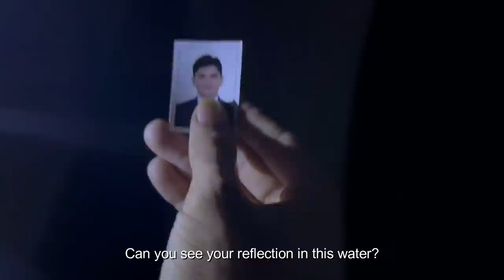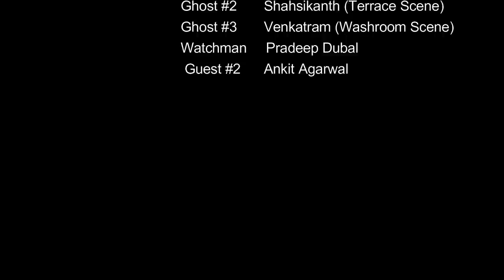NAVJEEVAN || Thriller Short Film || Sudheer Kumar Bade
Navjeevan is a horror thriller short film. This fictional story unfolds the unusual happenings in a hostel building.  The movie was shot by the Indian Railway Traffic Service (IRTS) Officer Trainees of 2018 & 2019 Batch. This movie was shot during the civil services training of makers at the Zonal Railway Training Institute, Udaipur, Rajasthan. This is purely a creative fictional work. This is a film made with ZERO Investment.